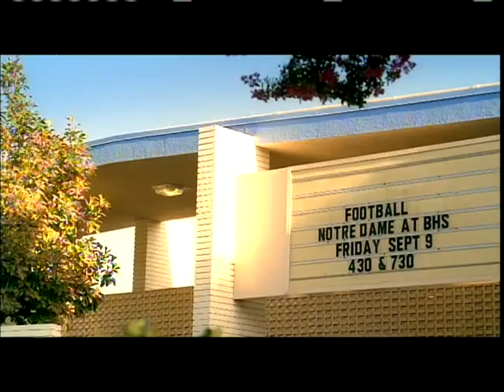Hope Partlow - Sick Inside (Feat. Zac Efron)